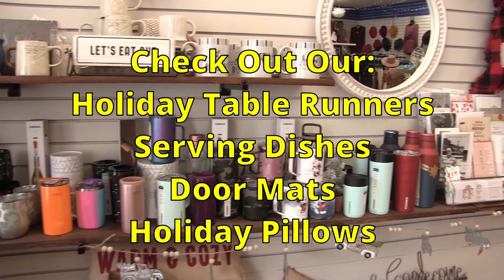Lake County Hot Spot, Nov. 22, 2022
It's the LCE Hot Spot for Tuesday, Nov. 22, 2022 — The Examiner's weekly video providing a recap and news teasers prior to the upcoming edition of the Lake County Examiner. Check out this week’s Hot Spot for info about Lakeview's Christmas Parade, North Lake Football Team Earns Awards, and Skate and Bike Park Site Public Meeting.

Stop In for Drop Pot Savings from 10-50% this Friday, Nov. 25 and Saturday, Nov. 26! Painted Fringe and Red Barn Have Your Holiday Shopping Needs Covered, Including Sweaters, Shoes, Men's and Women's Jeans, Leather Purses, Baby and Children's Items, Soaps, Lotions, Candles, Jewelry, Kitchen Items and MUCH More! Open Tues.-Fri 11-6, Sat. 10-3, and Three Sundays During December — Dec. 4, 11 and 18 from 11-3! 14 S. F St.